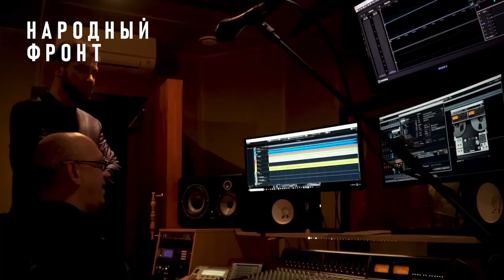Владимир Брилёв. Поздравление Войск национальной гвардии России. Песня "Я люблю тебя жизнь".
Российская Росгвардия всегда стояла на страже порядка и прав человека. Сегодня, в их профессиональный праздник, хочется пожелать нашим ребятам настоящей удачи в их непростой работе, терпения и любви тем, кто ждет их дома и веры в силу российского духа и плечо друга. С глубоким уважением к настоящим героям нашего времени, Владимир Брилёв.

Популярный русский исполнитель Владимир Брилёв.